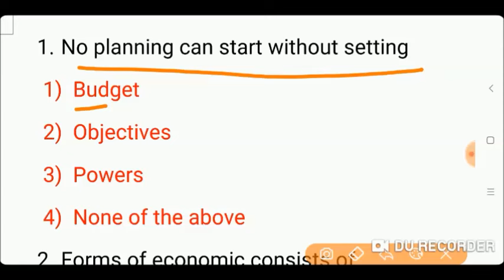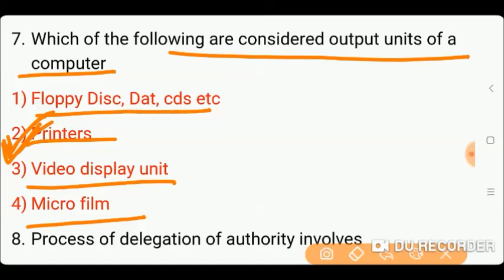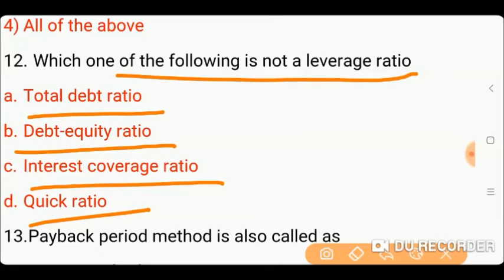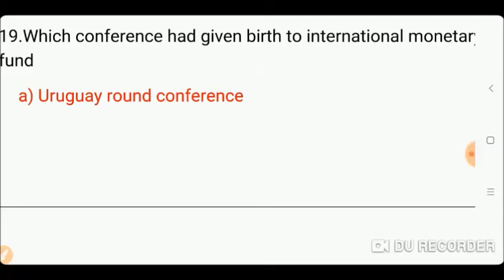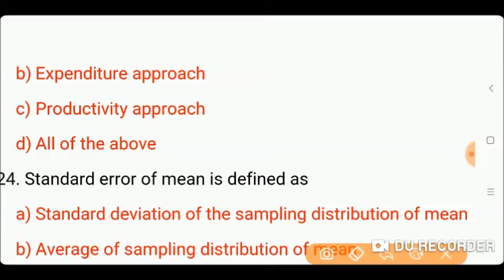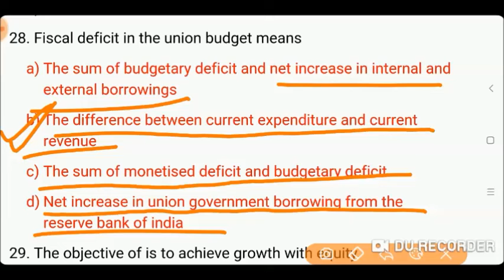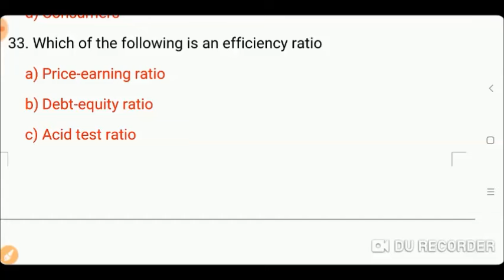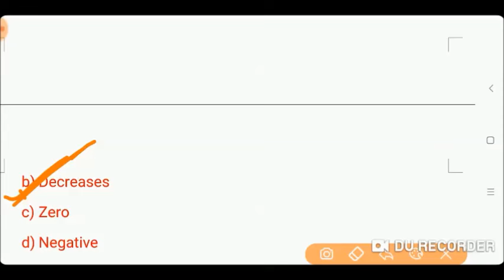B.Ed Commerce Entrance Exam 2024 Preparation